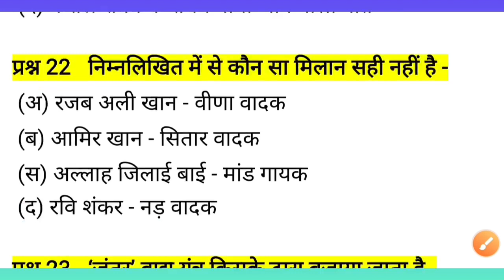Bstc Rajasthan gk | Bstc 2023 gk model paper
Bstc Rajasthan gk  | Bstc 2023
 gk model paper | Bstc 2023 Gk

| BSTC Online Classes 2023 | BSTC Important questions 2023 | Rajasthan GK 2023 | Bstc Rajasthan Gk

bstc 2023
bstc 2022
bstc teaching aptitude 2023
bstc important questions 2023
pre deled most important questions 2023
pre deled rajasthan gk 2023